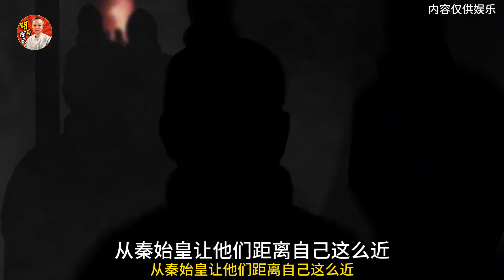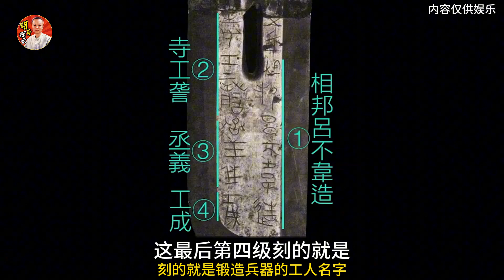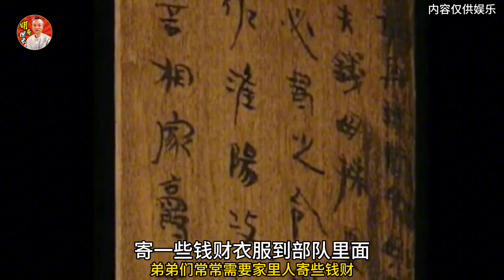最殘忍的作戰：8尊從未見過的兵馬俑，揭開秦始皇統一全國的真相 最残忍的作战：8尊从未见过的兵马俑，揭开秦始皇统一全国的真相